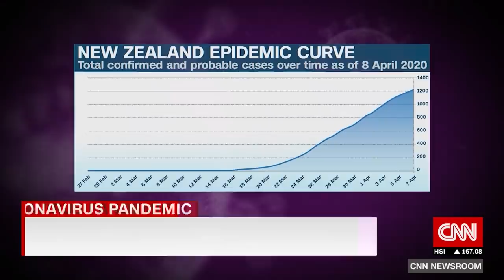This country has very few Covid-19 deaths. See how they did it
Since the beginning of the coronavirus outbreak, New Zealand has identified over 1,200 Covid-19 cases but suffered only a handful of deaths. CNN's Ivan Watson investigates New Zealand's strategies to curb the pandemic.